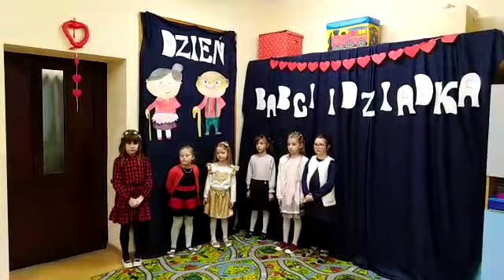Dzień Babci i Dziadka - Klasa 0 (SP Trąbczyn)